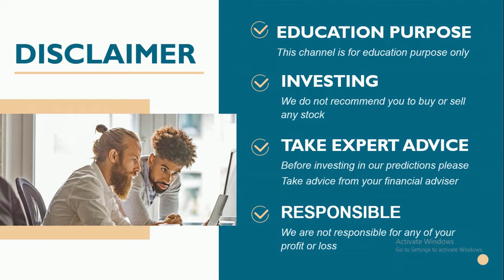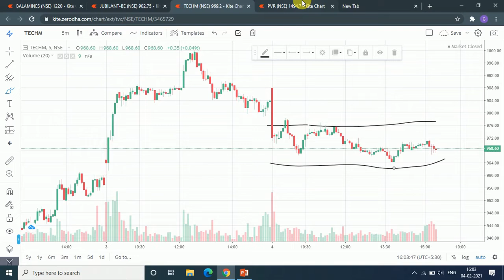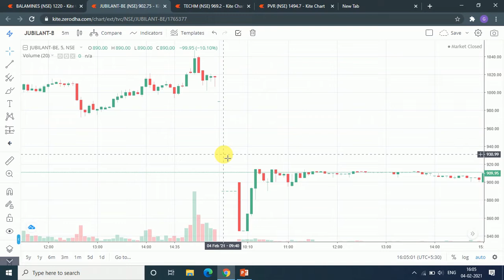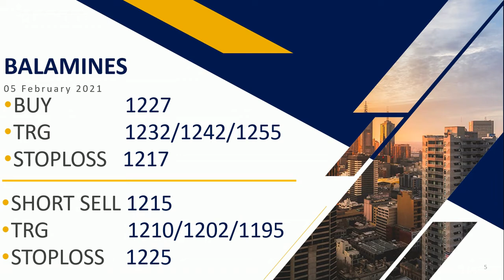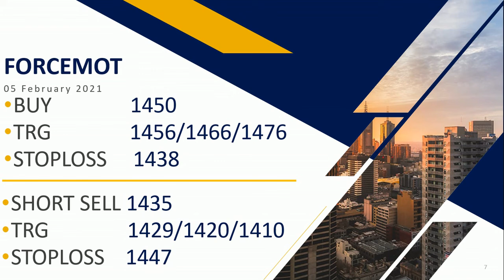Intraday calls for 05 February 2021|intraday stocks for February 2021| feenvest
You will get the following benefits :
1.Free Demat Account
2.Zero Equity Delivery
3.₹20 Per Order in Intraday, commodity and currency
4.Limit Upto 48 Times
5.MTF Facility Available
6.30 Years Of Trust
Best Intraday stocks for05 February 2021
05 February 2021
05 February 2021
TOMORROW